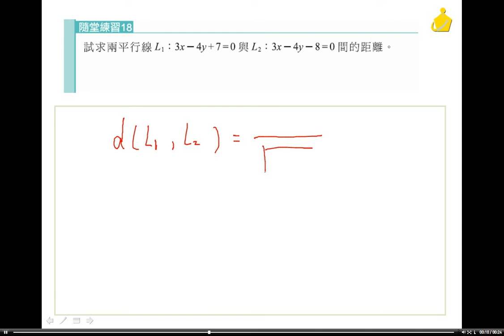職校數學BI謝版第一章1-4隨堂18